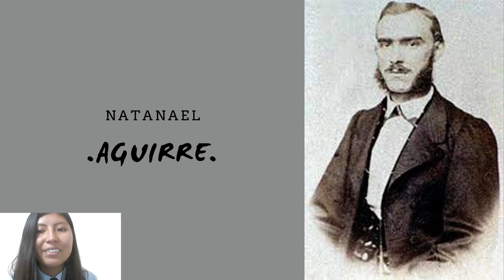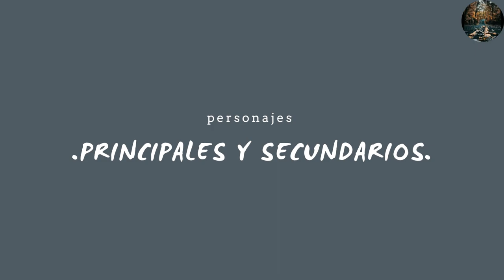Análisis Literario - JUAN DE LA ROSA (Natanael Aguirre)